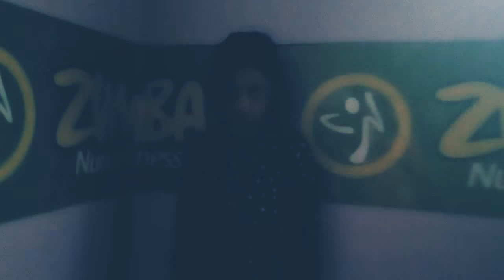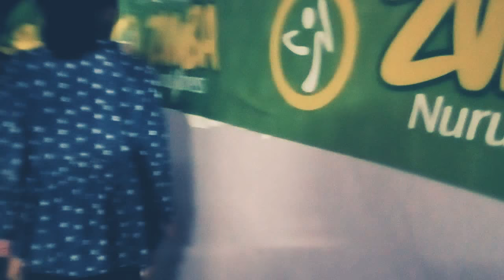The Scary School Sleepover Party(Malay)Short Film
This is about a 3 girls at school Sleepover Party only for girls but. there a secret at this school. Emeline,Ember and Eliana.

Sorry,I don't have a Instagram or Twitter.I will tell you all if I have a new account name profile!Bye!Enjoy the video!
Sorry,because the noise.